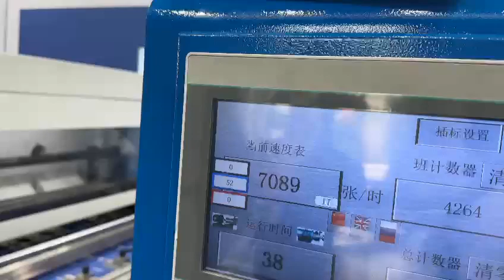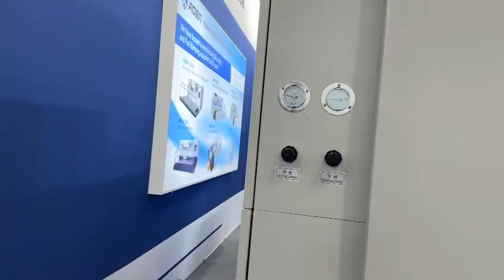AOER 1080 QB